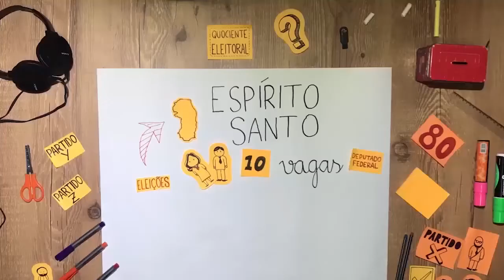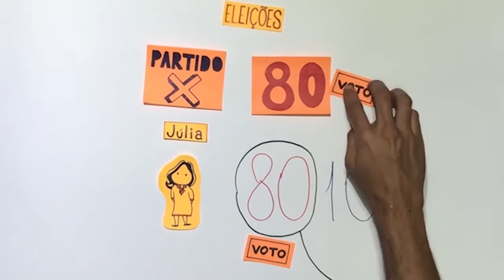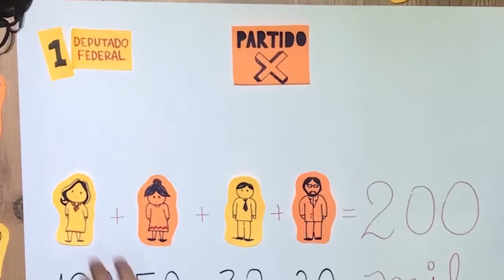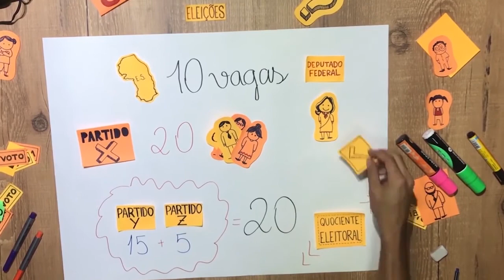Como funciona as Eleições no Brasil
Entenda como funciona o sistema de voto em legenda, para que você vote consciente nas próximas eleições.